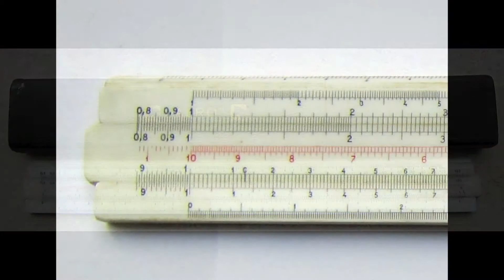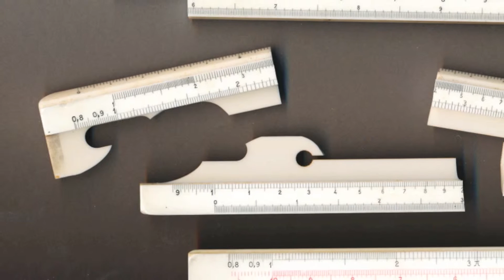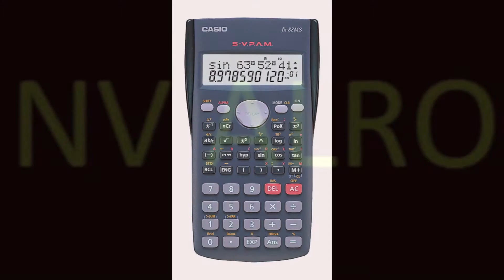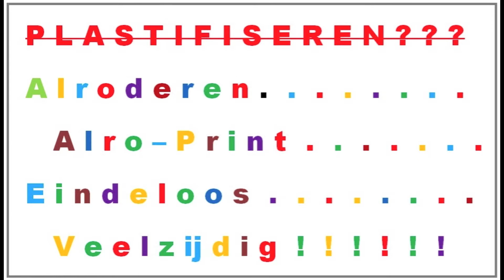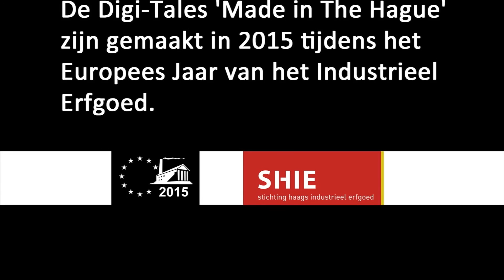Haagse Herinneringen: Han Wanders - Uitgerekend creditcards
Made in The Hague industrieel erfgoed in Den Haag (2015). Hoe een bedrijf (Alro) door technische ontwikkelingen moest veranderen van een product.